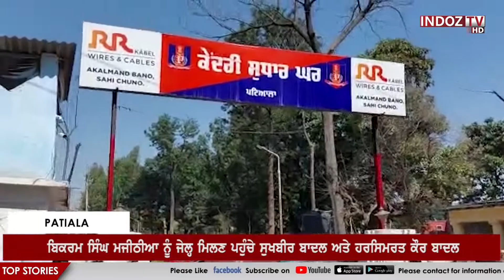Bikram Singh Majithia ਨੂੰ ਜੇਲ੍ਹ ‘ਚ ਮਿਲਣ ਪਹੁੰਚੇ Sukhbir Singh Badal, ਸੁਣੋ ਕੀ ਕਿਹਾ Sukhbir Badal ਨੇ..!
Bikram Singh Majithia ਨੂੰ ਜੇਲ੍ਹ ‘ਚ ਮਿਲਣ ਪਹੁੰਚੇ Sukhbir Singh Badal, ਸੁਣੋ ਜਾਂਦੇ ਜਾਂਦੇ ਕੀ ਕਿਹਾ Sukhbir Singh Badal ਨੇ